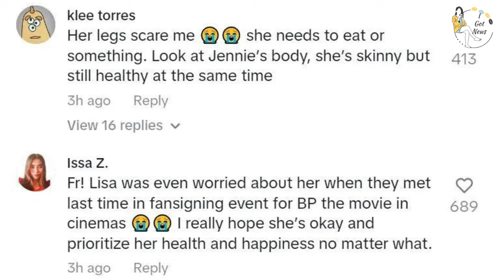Rosé’s Paris Fashion Week Look Raises Concerns Among Fans! 😯👗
BLACKPINK’s Rosé recently attended Paris Fashion Week, but her appearance left fans concerned. 🖤 From her noticeably slim figure to her seemingly tired look, BLINKs took to social media to express their worries about her health and well-being. Join us as we discuss the fan reactions, what might be going on, and why this appearance has sparked so much concern! 💬